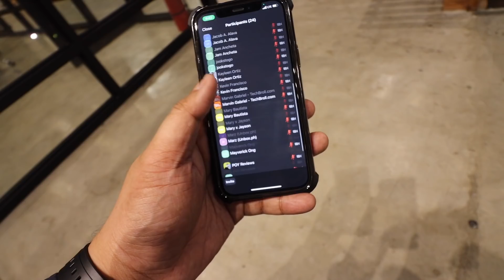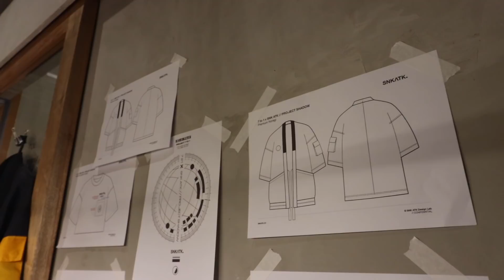Pinoys REACT to & REVIEW the YEEZY 450 “Dumpling”!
In today's episode we will UNBOX the YEEZY 450 and then show it to a bunch of people to get their reactions to the shoe. So it's kinda like 'PINOYS REACT TO THE YEEZY 450' kind of vlog. I'll also bring you guys along with me throughout my day so you see one part of the work that I do.

Make sure you watch after the end credits because we have a teaser for the next drop of Project 7 to 1. :)